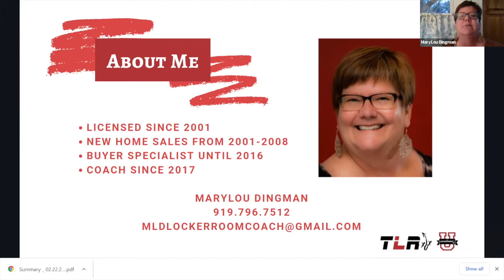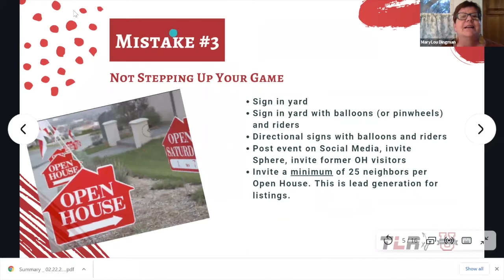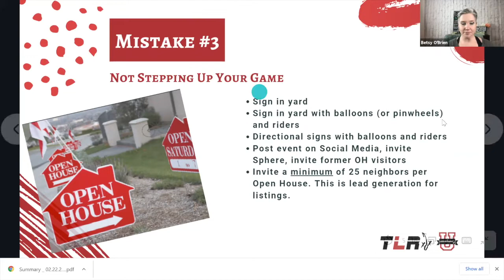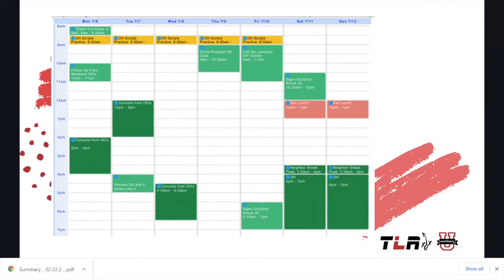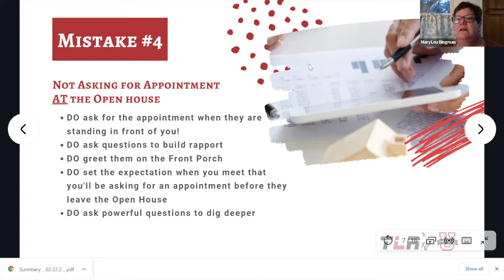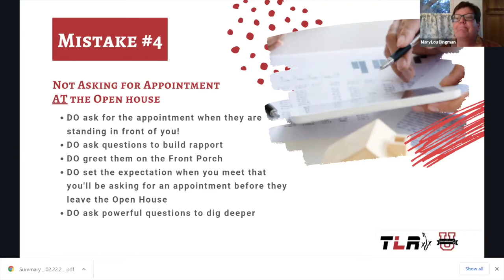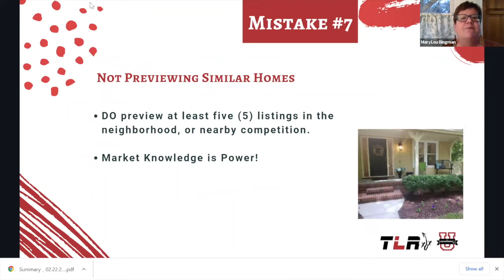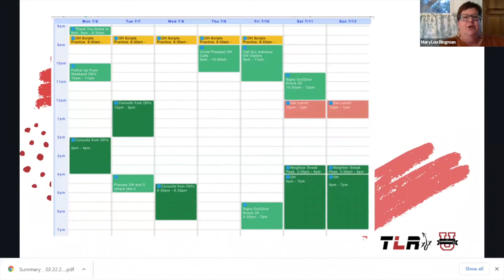Top 10 Open House Mistakes Agents Make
Presented by: TLR Impact Coach Marylou "MLD" Dingman
Find a coach: TLRNation.com/impact